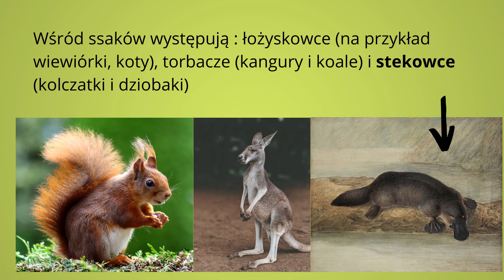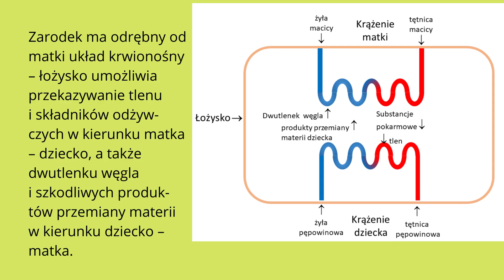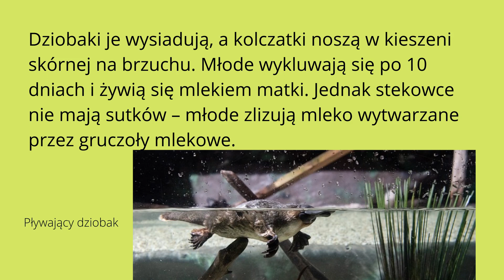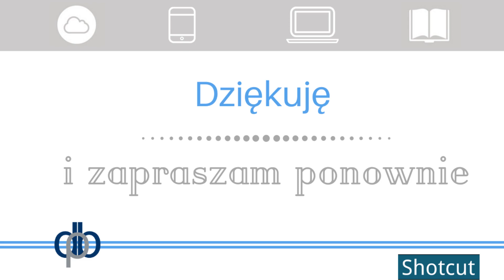Biologia klasa 6. Jak rozmnażają się ssaki. Uczymy się razem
Źródła wiedzy: ePodręczniki, Ewa Jastrzębska, Ewa Kłos, Wawrzyniec Kofta, Ewa Pyłka-Gutowska. Biologia. Podręcznik. Klasa 6. Joanna Stawarz. Puls życia 6. Wikipedia